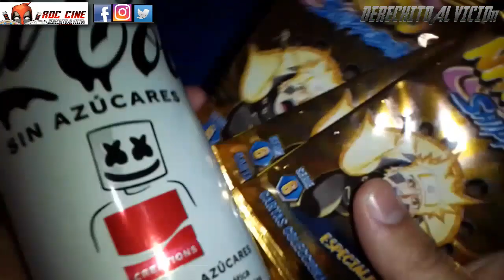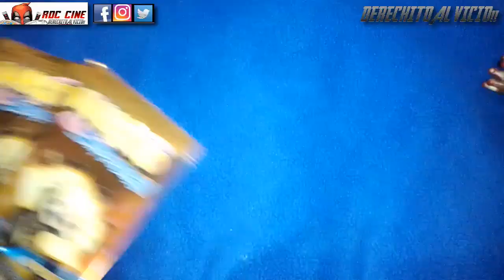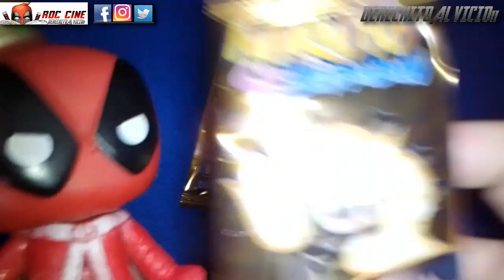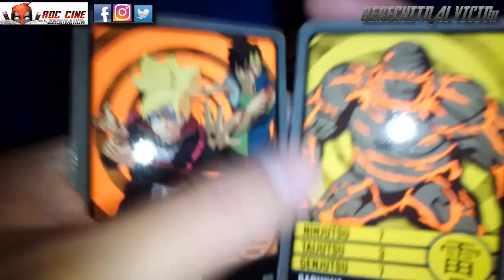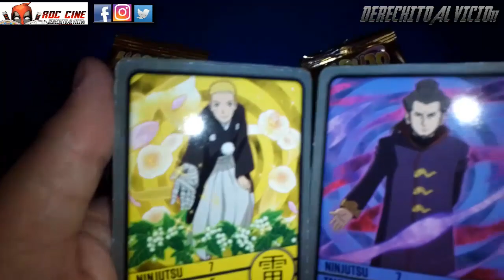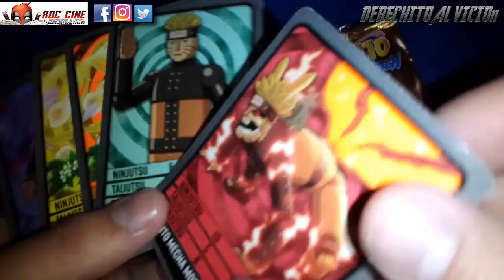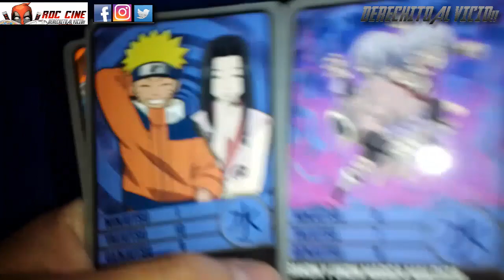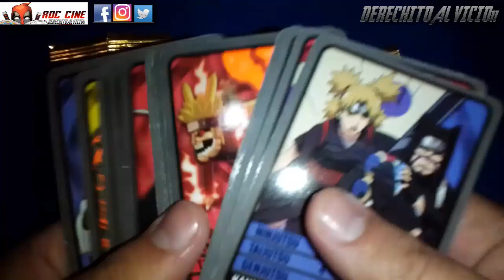[RDC] Unboxing Coca Cola de Marshmello Edición Limitada y Más Sobres de Cartas Naruto Shippuden 6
Derechito al Vicio! Somos RDC Cine, en medio de la guerra por las figuritas del mundial, te traemos un nuevo unboxing refrescante de la nueva Coca Cola Edición Limitada de Marshmello. Junto a la apertura de un par de sobres de Cartas Naruto Shippuden 6.

¿Saldran cartas fluor? ¿Coca Cola con sabor a Malvavisco hubiese estado epico? ¿Los ninjas tomaran gaseosas? Todo esto y mas lo veras a continuación en nuestro unboxing de la semana. No te lo pierdas!! XD